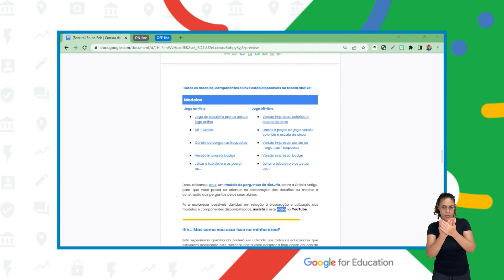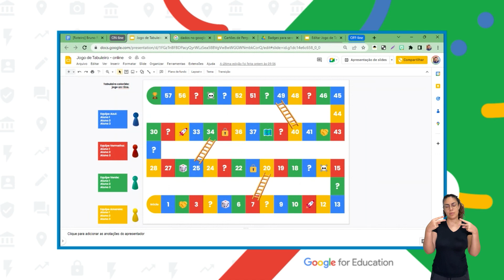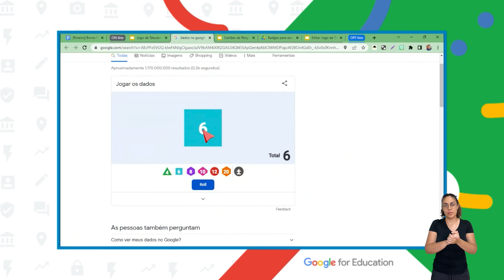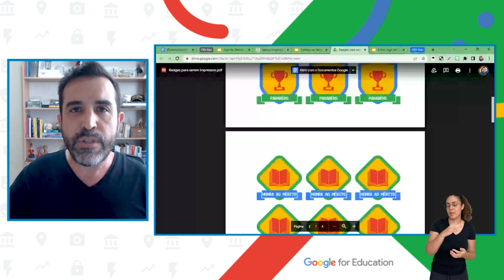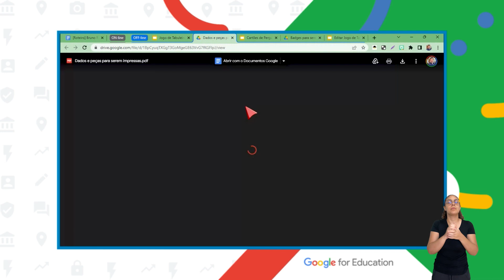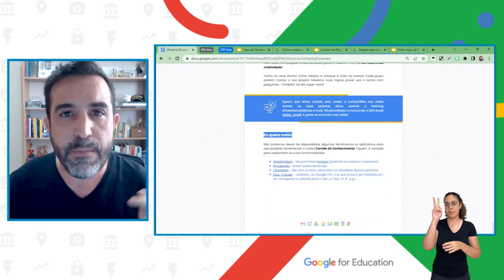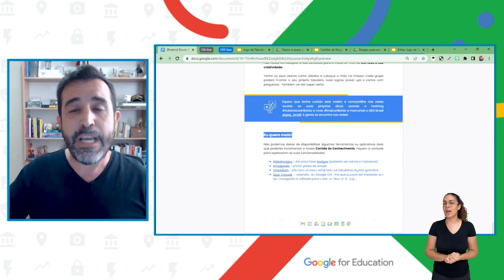Corrida do conhecimento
O professor Bruno Reis, Líder GEG Contagem, Google Trainer, te apresenta a estratégia de ensino "Jogo de Tabuleiro - Corrida do Conhecimento" na nossa série de vídeos “A sala de aula híbrida: jogos, dinâmicas e modelos para engajar os alunos”.

A gamificação possibilita que o educador valorize a sua intencionalidade pedagógica, despertando a curiosidade dos alunos, tornando a sua aula mais instigante, atrativa, motivadora e enriquecedora.

Um exemplo de aplicabilidade das mecânicas de jogos na educação é a utilização dos jogos de tabuleiro, que podem ser adaptados à qualquer área do conhecimento e/ou segmento em que o professor ou a professora atue.

Venha conhecer um pouco mais sobre essa estratégia, descobrir como você pode adaptar para a sua disciplina, inclusive em contextos online e offline. Ah e claro, ter acesso a materiais prontinhos para você usar! Você não vai perder, não é mesmo?

🎲Agora, se você quer conhecer todos os vídeos e roteiros da segunda temporada: “A sala de aula híbrida: jogos, dinâmicas e modelos para engajar os alunos”, basta acessar este

💡E se você ainda não acompanhou a nossa primeira temporada, acesse todos os roteiros de “A sala de aula híbrida na prática: estratégias, dicas e modelos”, acessando este